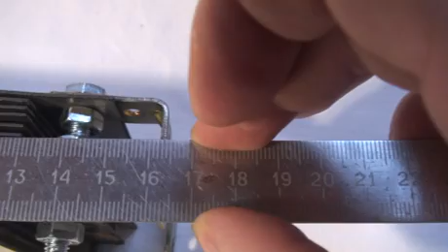HD 16 Plate Cell vs 10 Plate Cell 2.5LPM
16 plate vs 10 plate
16 plate cell produce 2, 2.5lpm
10 plate produce 1, 1.5lpm